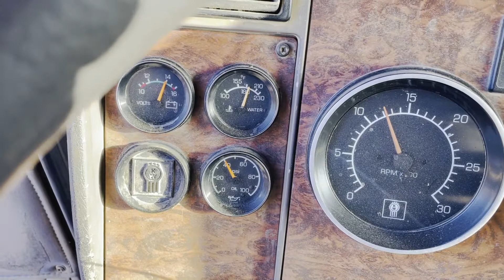2001 KENWORTH T800 For Sale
Category: Dump - Transfer Trucks